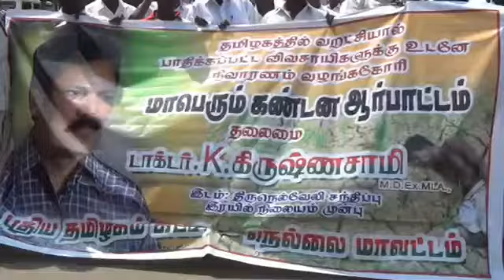நெல்லையில் புதிய தமிழகம் விவசாயிகள் நலம் காக்கும் ஆர்ப்பாட்டம்.